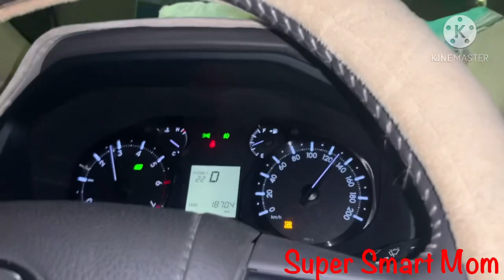Our Picnic Day at Mountain Areas UAE/new Year picnic/Daily Faimly vlog in UAE /Ap aisa na kerna plz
We celebrated new year at mountain areas ras ul khaima
Super UAE faimly
Smart uae faimly
Daily routine of super faimly
Daily vlog of super faimly
picnic spots in uae
best picnic spots in dubai
best picnic spots in fujairah
desert picnic dubai
picnic spots in ras al khaimah
zabeel park
yas gateway park
picnic spots in sharjah
what is not allowed in uae
uae picnic restriction details
picnic pay ye kam na keran uae main kahyen bhe kise bhe jaga
uae main aisa kerna mana hai
uae main ye bilkul allowed nhi hai
what action we cant do at picnic in uae dubai